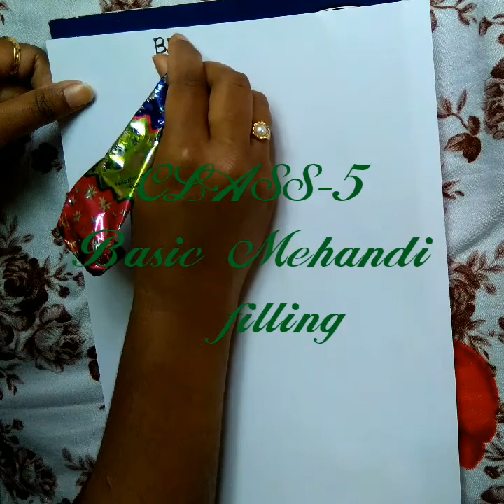CLASS-5#Basic Bridal Mehandi Filling#Snehas Mehandi Art#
In this video I shared Bridal Mehandi filling